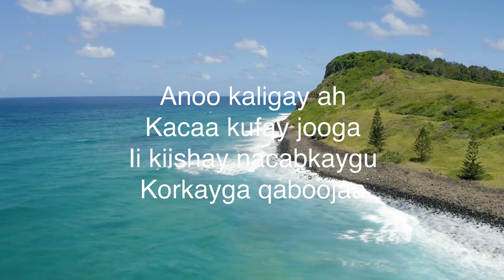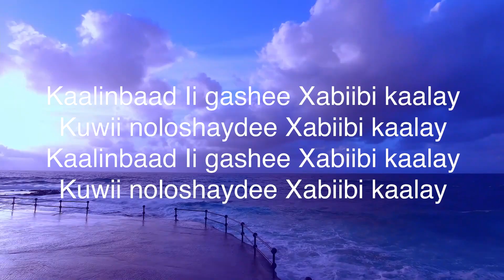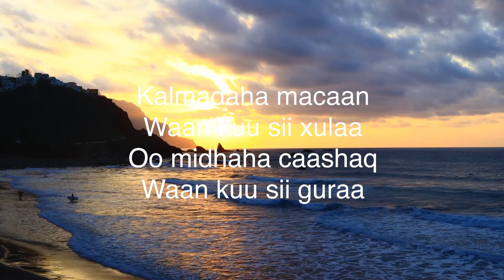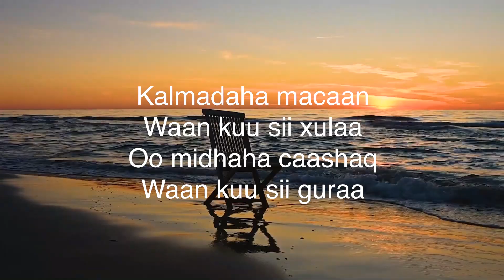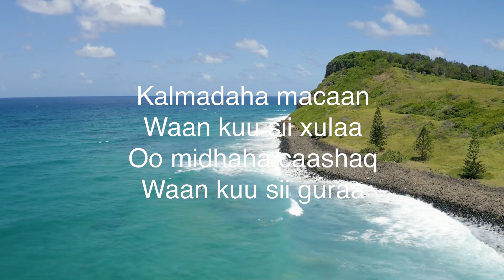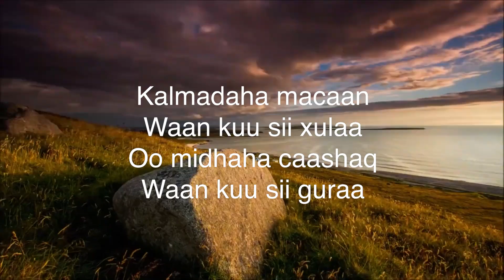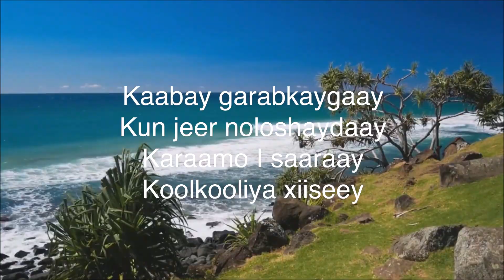AWALE ADAN - I KAAMILA XIIS - Lyrics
This Video cannot be uploaded by Another Channel. Anyone who upload this video will be reported to Youtube.
All Copyright Reserved by Abdullahi Mursal (Mursal Production)
Mursal Production.